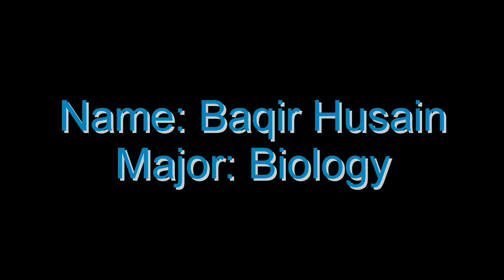Undergradute Biology Student Baqir Husain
Baqir is a biology undergraduate student doing research in Botany & Plant Sciences in  Dr. Gonehal's lab at UC Riverside. His research objective is to demonstrate WUSCHEL homodimerization in vivo.